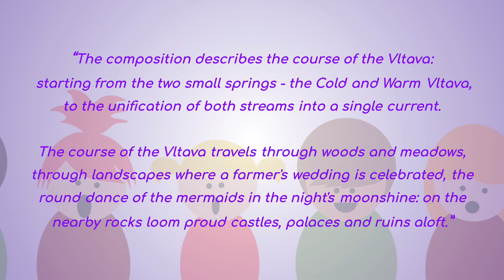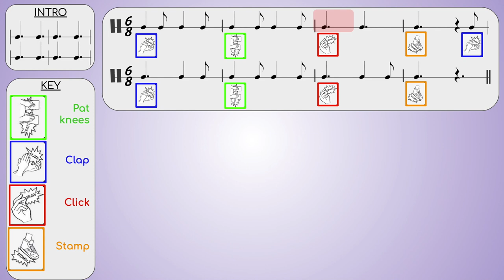VLTAVA Rhythm & Body Percussion Playalong! (Smetana The Moldau)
Practice reading 6/8 rhythmic notation and performing body percussion along with Vltava (The Moldau) by Smetana!